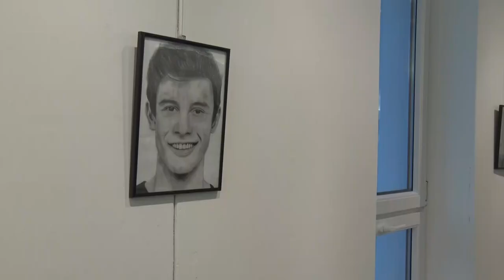Bonyhádi Napló - 2023.02.10.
Bonyhádi Napló

Sztárportrék - Kersák Viktória kiállítása Bonyhádon
Farsangi ünnepséget rendeztek a bonyhádi gondozási központban
 Iskola bemutatkozó rendezvény Bonyhádon